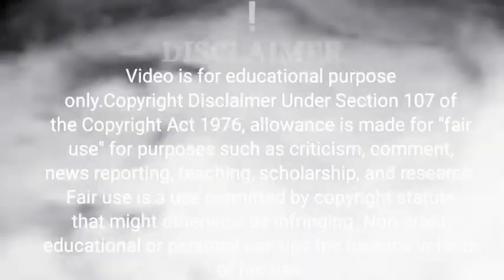बुद्ध :तो हमेशा रहेगा|Buddhist Story On life Sufferings l Gautam Buddha Storylगौतम बुद्ध की कहानिया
बुद्ध : दुख तो हमेशा रहेगा|Buddhist Story On life Sufferings l Gautam Buddha Storylगौतम बुद्ध की कहानिया Moral Story l Wisdom Story in hindi

This is the story of Gautam Buddha and a sad man, in this story Gautam Buddha is teaching that what is the main cause of sufferings and problems in human life, buddha says that there will always problems exist in our life no matter what we do to get rid of these problems, in this Buddhist story budda is teaching the sad man that if you want to overcome the sufferings of your life you will have to accept that the problems and sufferings is the part of our lifel